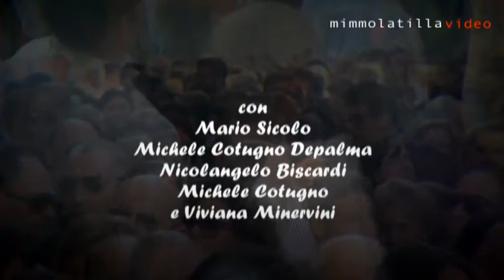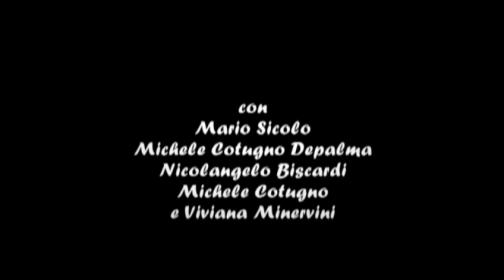PERCORSI DI FEDE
A cura dei giornalisti del "da Bitonto" - regia di Mimmo Latilla